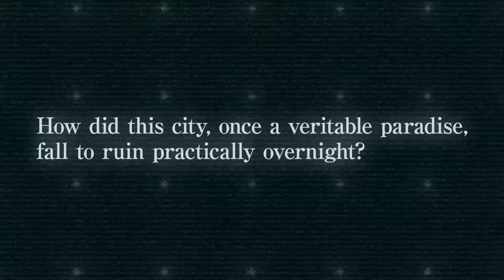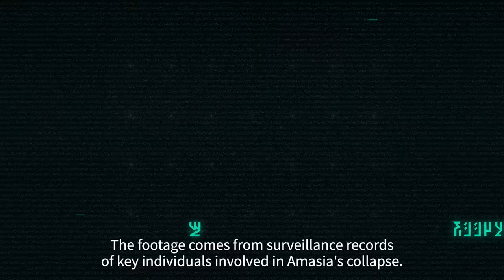Synduality Echo of Ada - Amasia Investigation Trailer | PS5 Games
Learn how the underground haven of Amasia met its ruin. As players investigate, they’ll find snippets of the story between the Drifter Alba and his Magus, Ada, and how they were linked to Amasia’s fall. It also introduces the doctor Dothan Kuze who rescued Alba from Amasia's captivity and connected him with Ada.

Get a glimpse into the mysteries that players can unravel during their sorties in SYNDUALITY Echo of Ada.